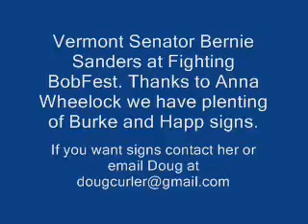Independent Vermont Senator Bernie Sanders spoke at Fighting Bobfest 201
Independent Vermont Senator Bernie Sanders spoke at the 2014 Fighting Bobfest in Baraboo, Wisconsin. Very few elected representatives stand for citizens vs the corporation corruption as does Senator Sanders.

Vote November 4, 2014 and vote out today's Robber Barrons.